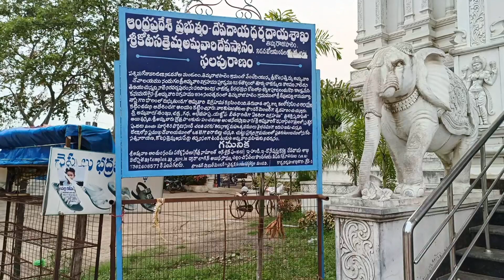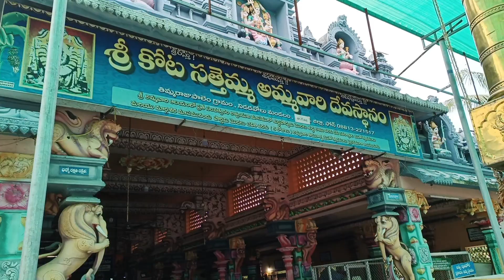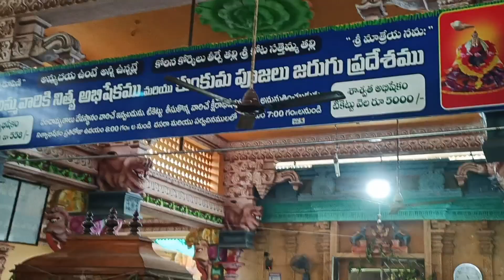సంతాన ప్రదయని|11th century temple Sri Kotasattemma Temple | Sri Kota Sattemma Ammavaru | Nidadavolu